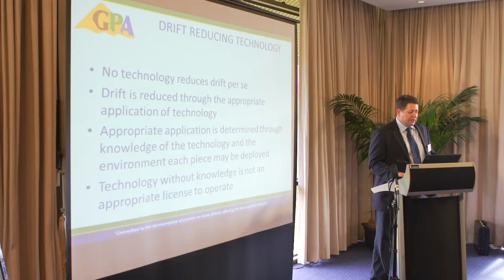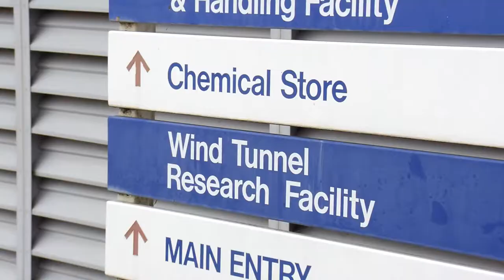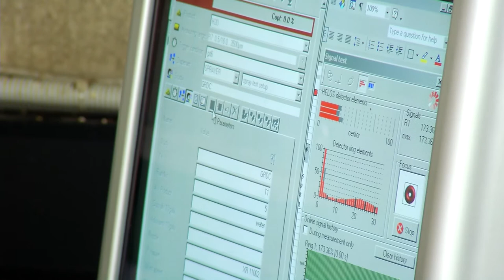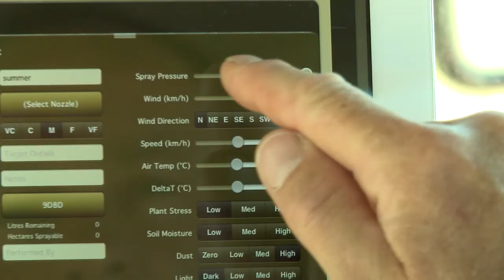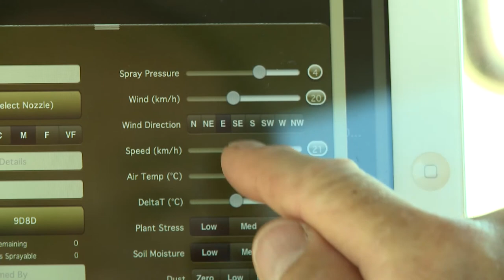GCTV11: Spray Drift Technology - how gear impacts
Quantifying the impact of spray nozzles, pressure and formulations on spray quality and it implications for chemical spray drift.